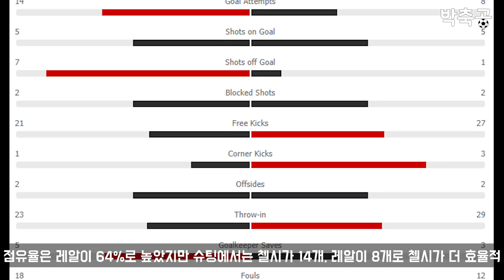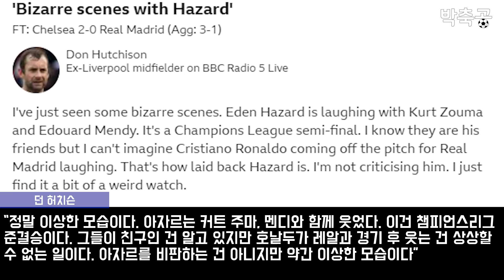아자르 웃어? 첼시, 레알 꺾고 9년 만에 챔스 결승 진출!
첼시가 레알 마드리드를 꺾고 결승 진출에 성공했습니다. 아자르는 경기 후 첼시 선수들과 인사를 나누며 크게 미소를 지었습니다. 레알 팬들은 이 모습을 보고 어떤 생각을 할지...